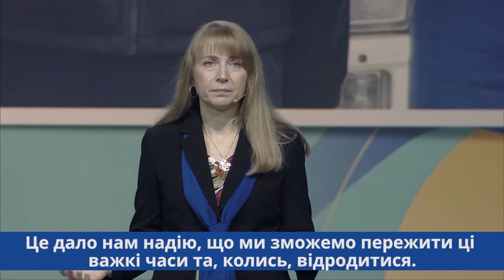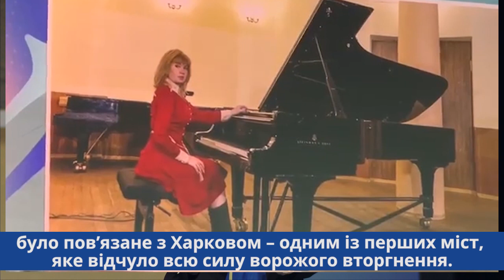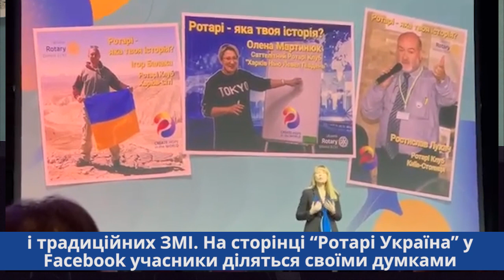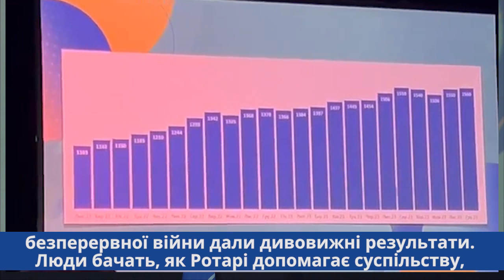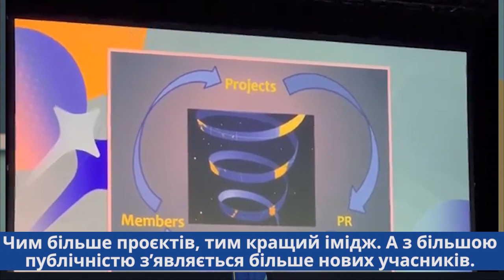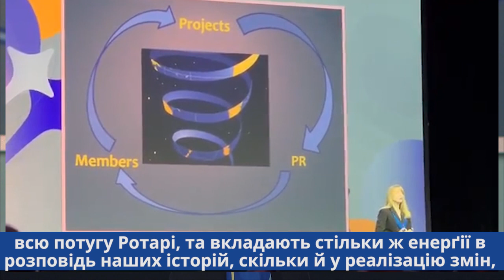Ольга Стеблянко. Міжнародна Асамблея Ротарі 2024 (українські титри)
Ольга Стеблянко: "Майже два роки тому в моїй країні почалася велика війна. Ми зазнали дуже багато втрат, і в перші місяці ми не знали, що з нами буде. Ми втратили почуття безпеки. Ми втратили свої бізнеси. Ми втратили плани на майбутнє. Але навіть попри всю цю втрату, ми мали Ротарі. Можливість спілкуватися та робити проєкти допомогла нам вижити в цей важкий час. Це допомогло нам зберегти певне відчуття нормального життя. Ротарі було нашим порятунком, і це те, що допомогло нам вистояти та зберегти психічну стабільність"...

00:00 Втрати з початком війни
01:28 Ігор, РК Львів. Ротарійський Хаб
02:22 Вікторія, РК Рахів - Центр Європи.
03:09 “Яка твоя Ротарійська історія”
05:24 Чарівне Коло Ротарі
06:20 Магія Ротарі